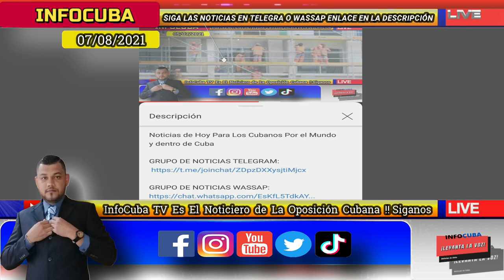Noticias de Cuba Hoy 07/08/2021 ULTIMAS NOTICIAS